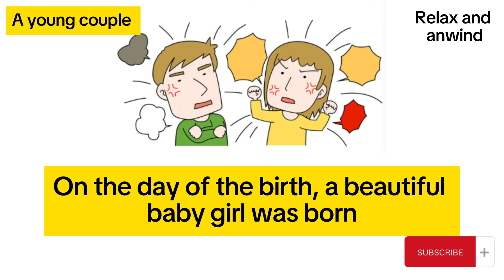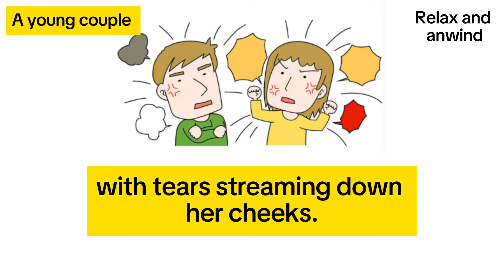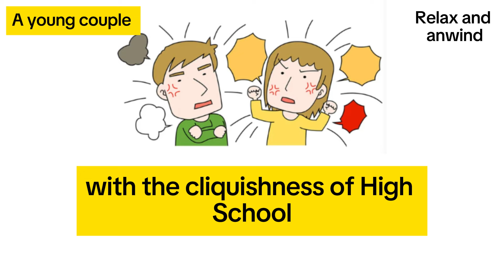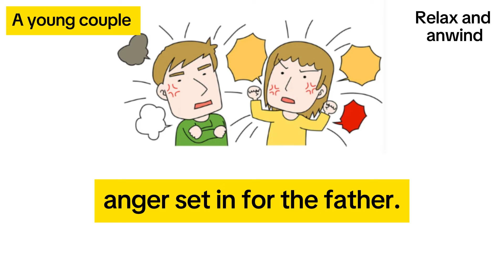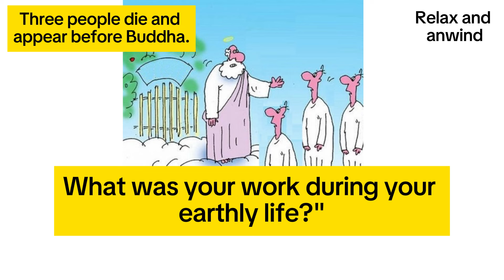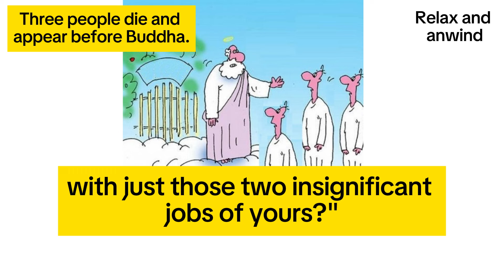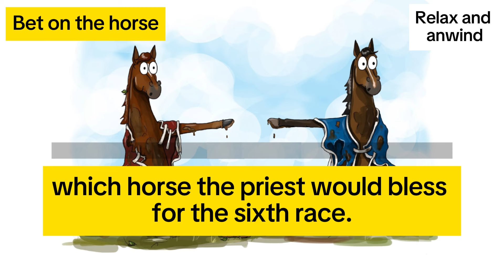BEST JOKE OF THE DAY. 47.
BEST JOKES EVERY DAY.

Background - Pixbay

Timestamps:
00:00 Joke 1
01:20 Joke 2
04:16 Joke 3
06:42 Joke 4
09:12 Advertising
09:21 The end